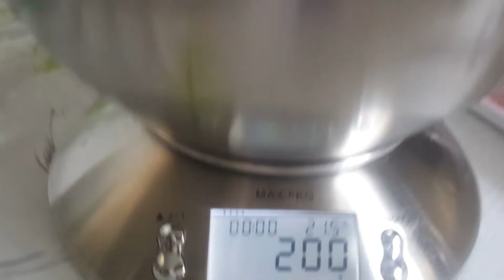MUFFINS AU THON/TUNA MUFFINS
english subtitle/sous-titres en anglais

♦Ingrédients/ingredients:♦
3 œufs/3 eggs
1 boite de thon/1 can of tuna
125 ml lait/125ml of milk
125 ml huile/125ml of oil
1/2 oignon frit/ 1/2 fried onion
100g olives vertes/100g green olives
100g champignons/100g mushrooms
100g fromage râpé/100g grated cheese
200g farine tamisée/200g sifted flour
1 càc levure chimique/1 tsp baking powder
1/2 c à c sel/1/2 tsp salt
1/4 c à c poivre/1/4 tsp pepper
un peu de persil/a little of parsley